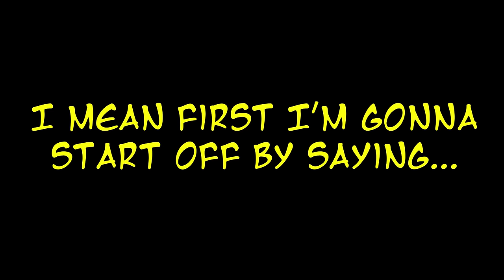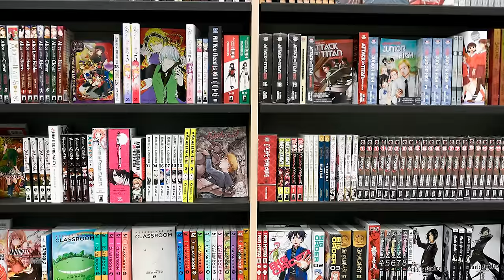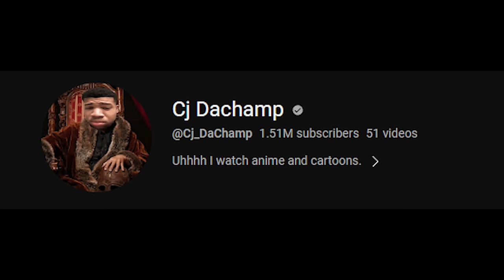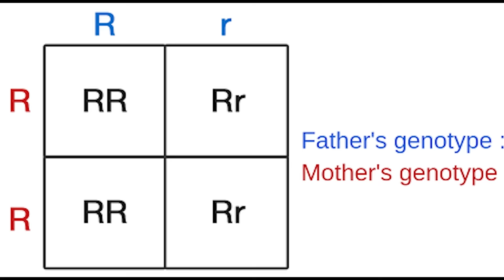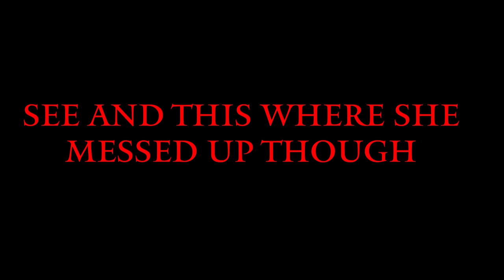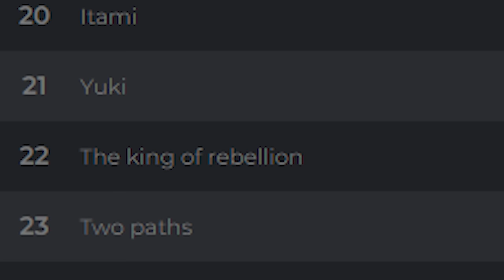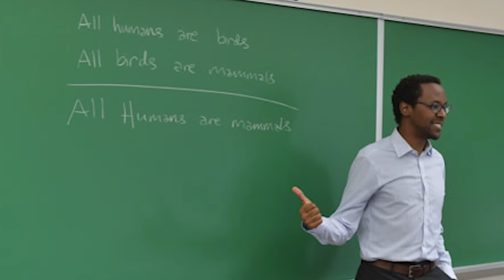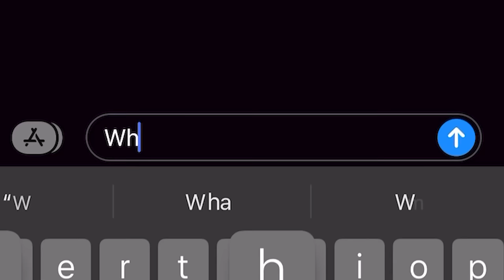“The Worst Anime Of 2023.”